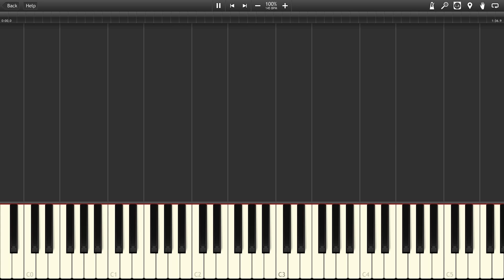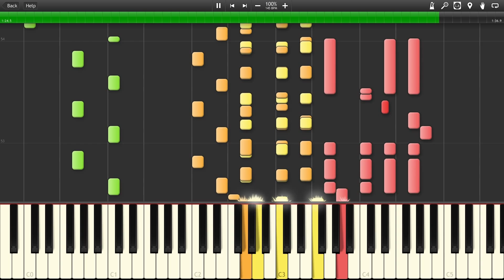Andy Asteroids - Earthworm Jim [Synthesia]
The song "Andy Asteroids" from the game "Earthworm Jim"